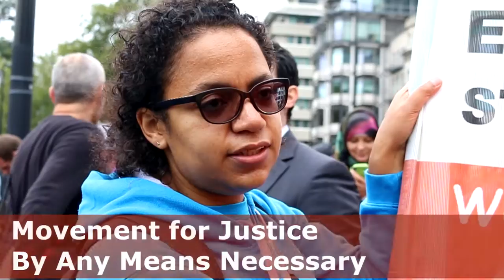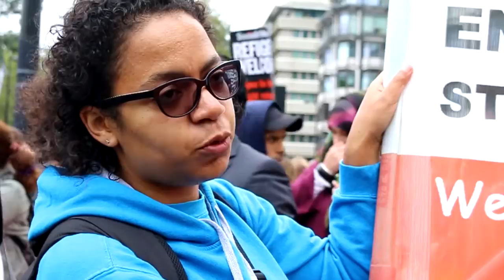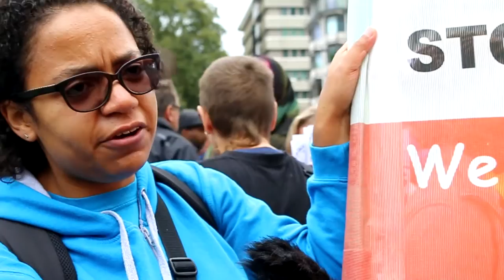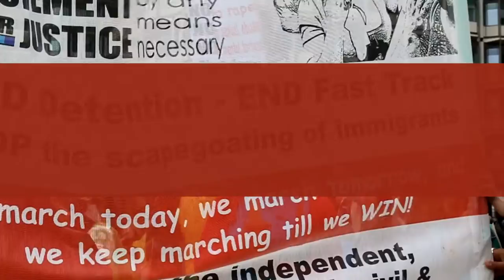Yarls wood detention centre